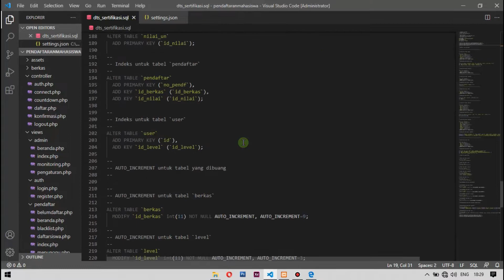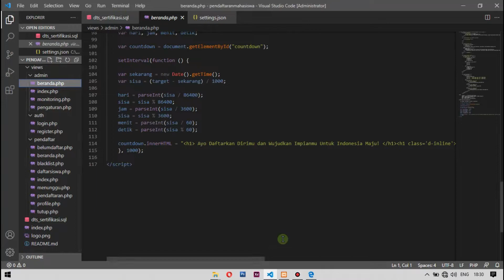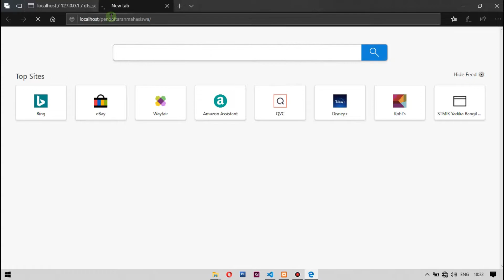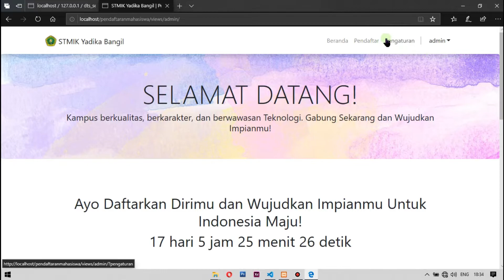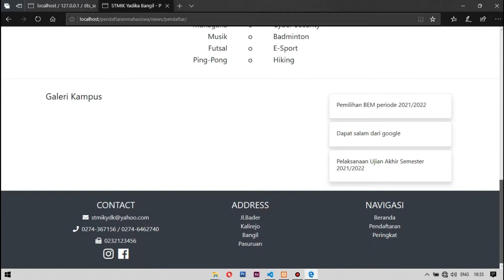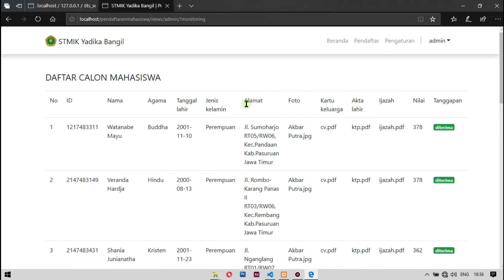Project UAS Website PWeb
Nama Kelompok :
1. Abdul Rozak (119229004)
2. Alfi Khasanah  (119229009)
3. M Khoirul Anwar (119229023)
4. M Ikhwan Ma'ruf  (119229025)